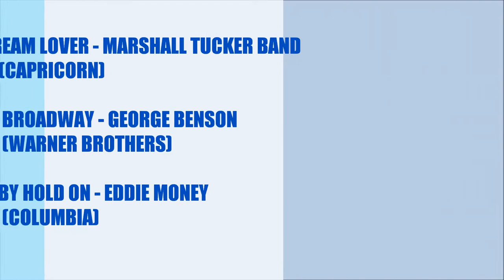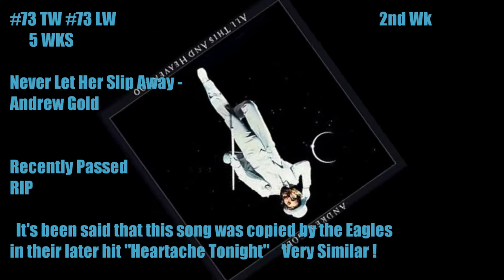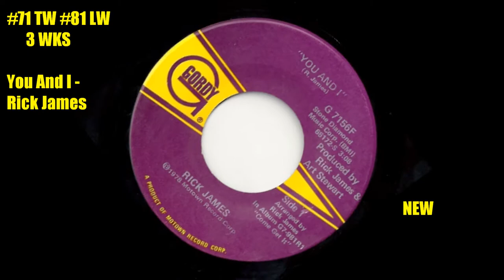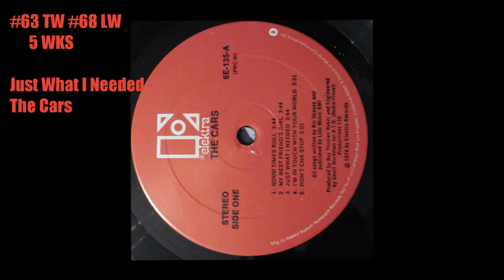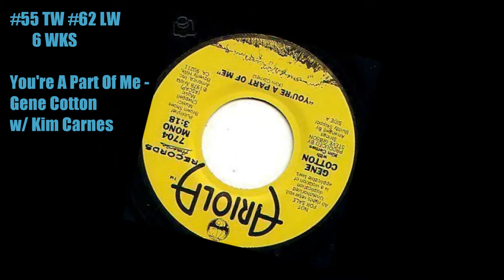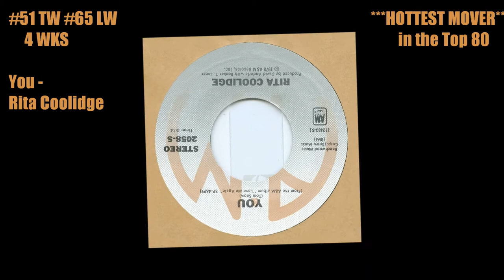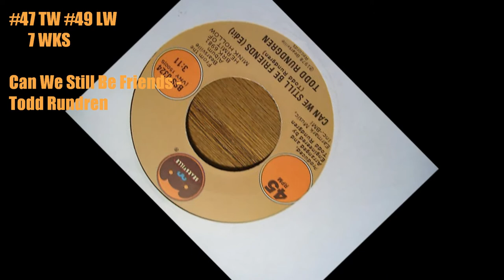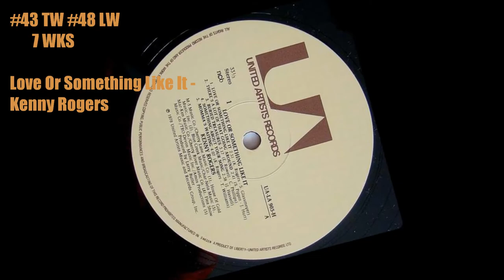Top Cashbox Singles July 15, 1978 #80 - #41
Another song makes its debut above #60 and this is the 4th consecutive week that a song has debuted this high. The last time we had 4 debuts this high on the chart in 4 consecutive weeks was back on April 17, 1971, the week that Bridge Over Troubled Water" by Aretha Franklin debuted at #47. April 24, 1971 "Brown Sugar" - The Rolling Stones (#53) May 1, 1971 "The Drum" - Bobby Sherman (#49) May 8, 1971 "I'll Meet You Halfway" - Partridge Family (#54) Then the streak continued May 15, 1971 "Double Lovin" The Osmonds (#56) May 22, 1971 "Puppet Man" - Tom Jones (#52) A 6 week reign that hasn't been touched until this week in 1978. Will this odd old record stand or will it get broken .
            The Song that broke the 6 week record?

"You've Got A Friend" - James Taylor debuted at #72 on May 29, 1971.